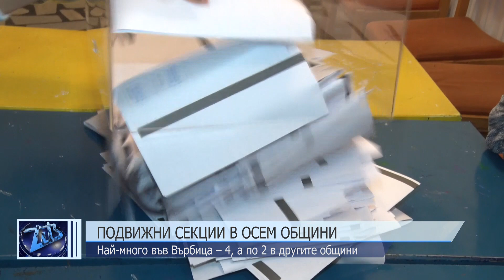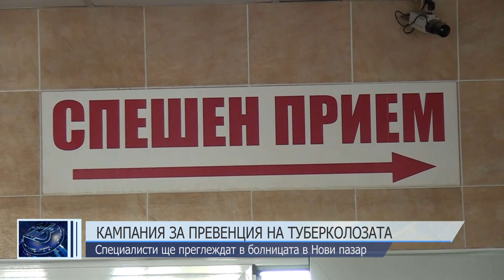ОБЕДНА ЕМИСИЯ НОВИНИ 19 09 2022